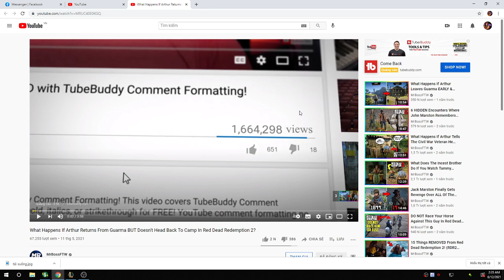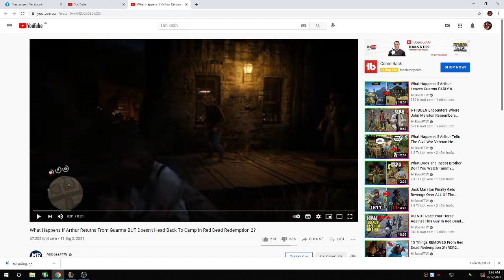Everytime this ad keep showing up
Screw Tubebuddy bro their deleted my all of my nostalgia video without me knowing about it's you know how its feel to have your memory video got wipe out without your permission ? this just straight up theft